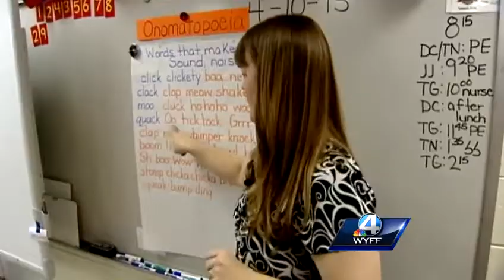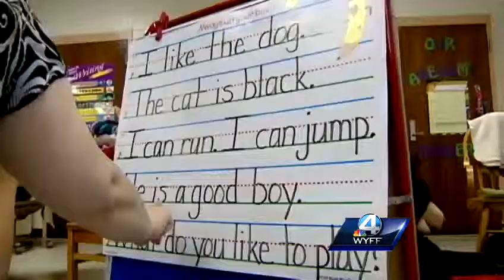Golden Apple Award: Lynette Richau from Roebuck Elementary